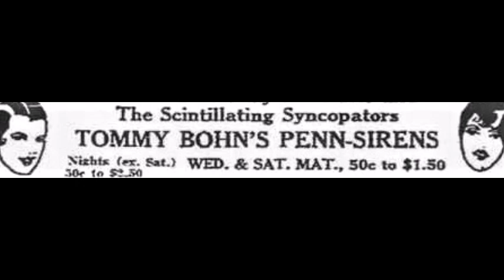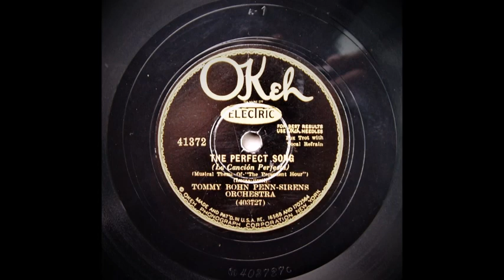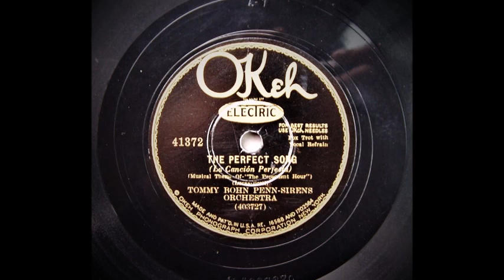The Perfect Song - Tommy Bohn Penn - Sirens Orchestra (1930)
Tommy Bohn Penn - Sirens Orchestra.